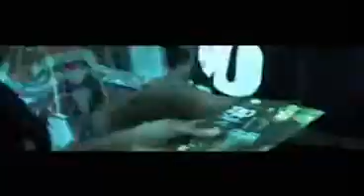Z RO "Top Notch" (OFFICIAL VIDEO) ft PIMP C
Z RO "Top Notch" (OFFICIAL VIDEO) ft PIMP C..be sure 2 support Z RO & RAP-A-LOT RECORDS by picking up Z ROs new album "CRACK" in stores NOW! even if u already got da cd pick up another copy & support da homie Z RO. this official video will also be on "SCREENS in da HEADREST" Slab Report dvd. cummin soon 2 a hood near u.

YOUTUBE.COM/EastTexasHustlazTv